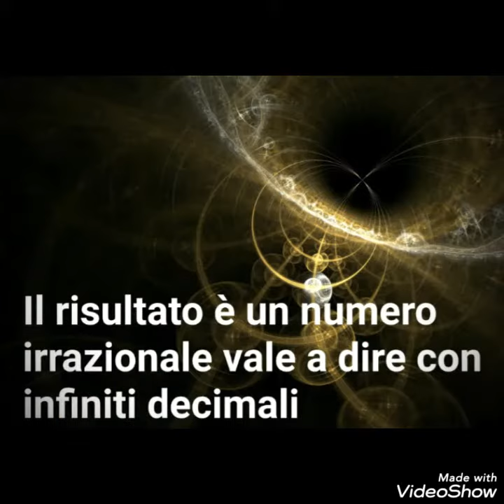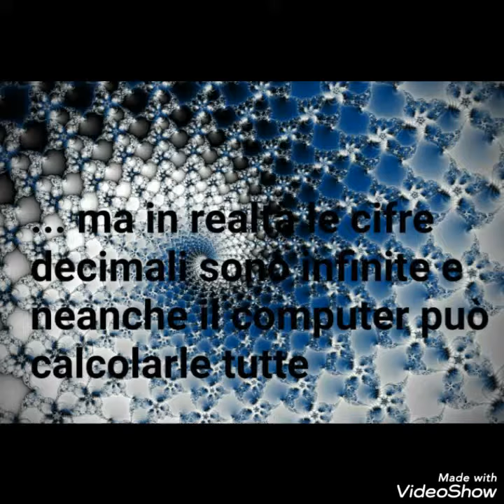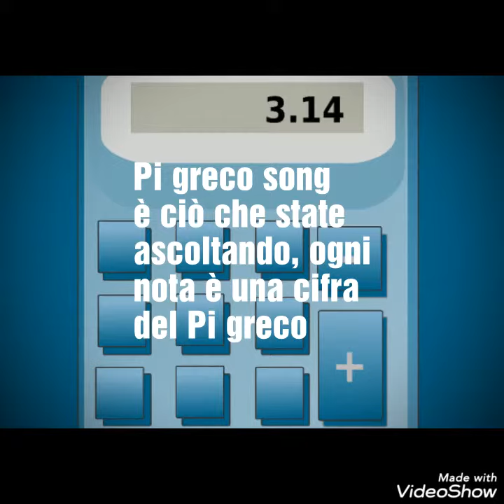Il fascino del Pi greco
Un po' in ritardo creo questo piccolo video sul Pi greco e il suo fascino. Buona domenica, amici!